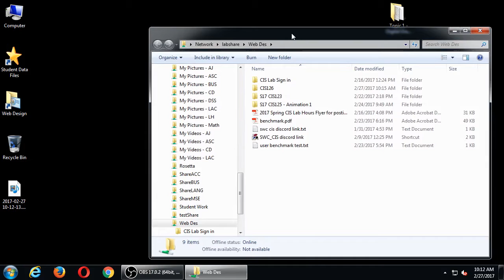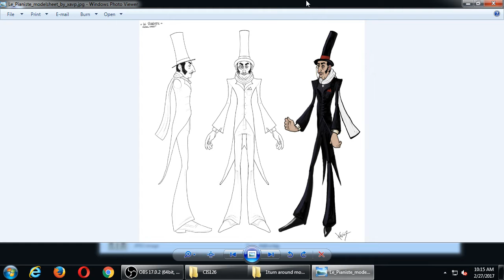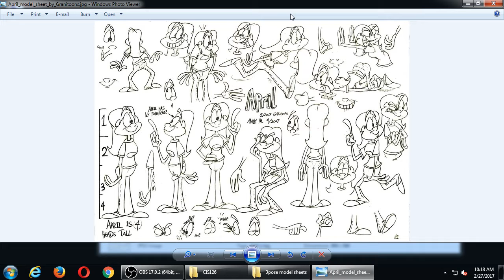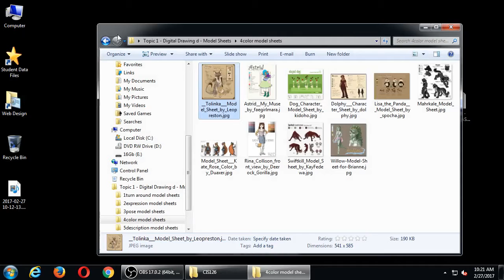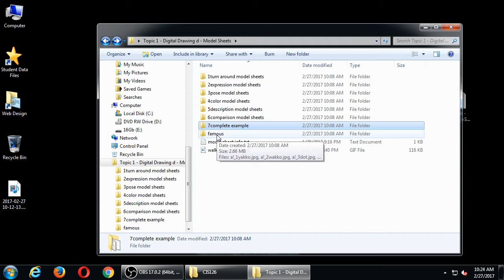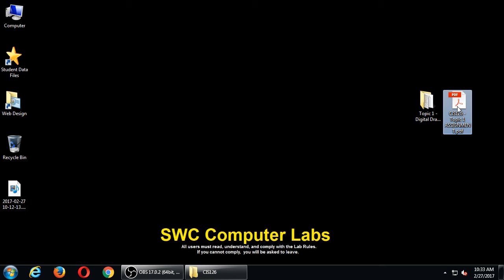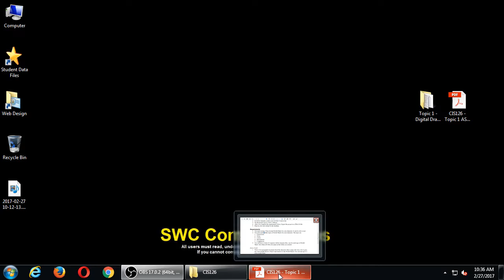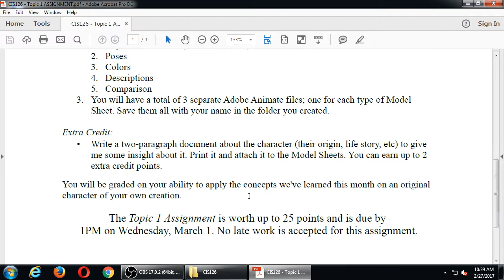CIS126 2017 02 27 10 12 13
A look at a variety of Model Sheets: Turn Around, Expressions, Poses, Colors, Description, Comparison.
An explanation of the first big Assignment for Topic 1.